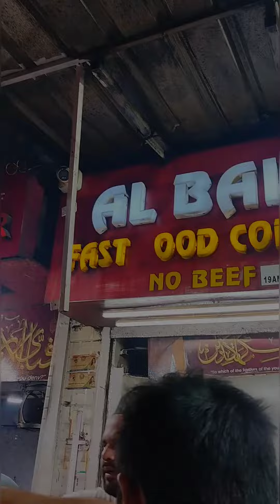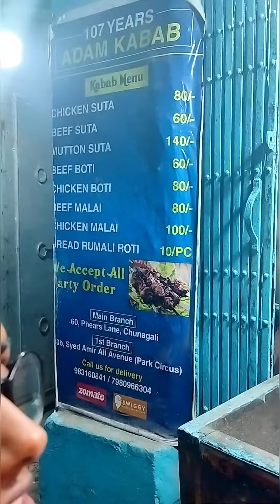Zakaria street in Ramzan Iftaar ❤️ 2023 Kolkata food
Zakaria street 2023Zakaria street kolkatazakaria street kolkata ramadan